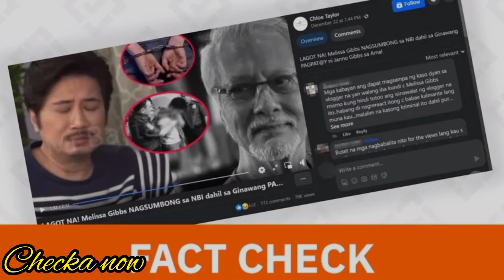JANNO GIBBS NILINAW ANG PAGKAKASANGKOT SA PAGKAMATAY NG KANYANG AMA NA SI RONALDO VALDEZ!!